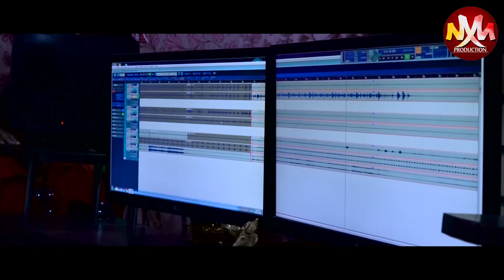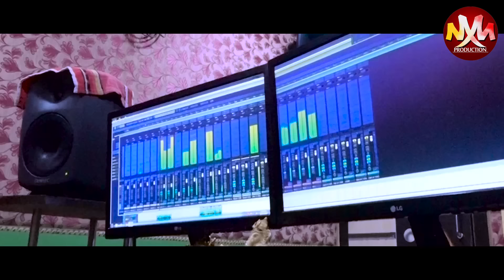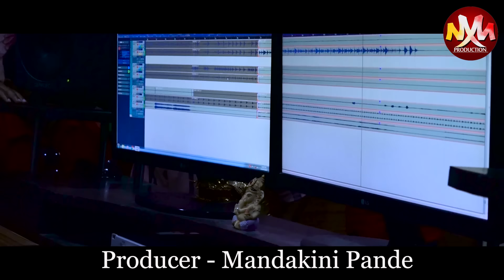jay maa karamsani// muskan mallik